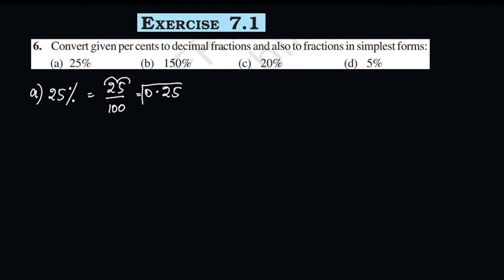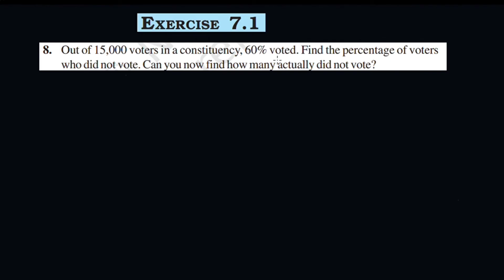Exercise 7.1 Q.no.6,7,&8 New Syllabus 2023-24 CBSE Class 7 Maths Chapter 7 In Malayalam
comparingquantities class7inmalayalam
Topics
1) cbse maths class 7 new syllabus
2) cbse maths class 7 chapter 7
3)cbse classes by grace jose
4) ncert maths solutions
5) comparing Quantities  class 7 maths
6) class 7 chapter 7 maths introduction  in malayalam
7)  class 7 maths  chapter 7 introduction  in malayalam